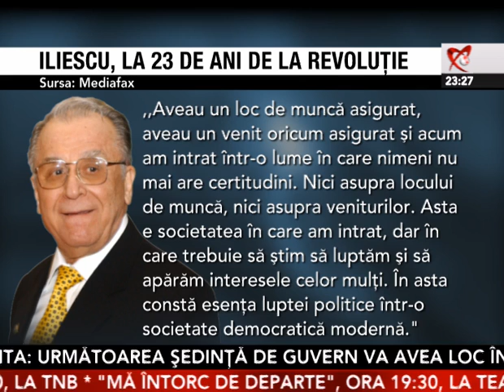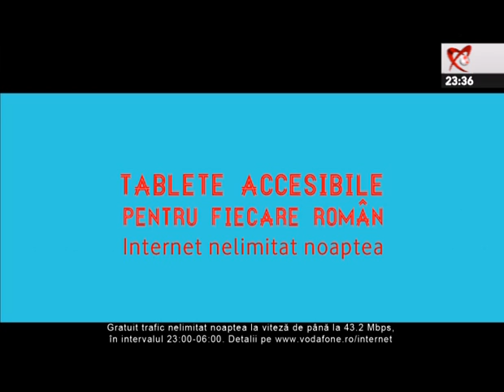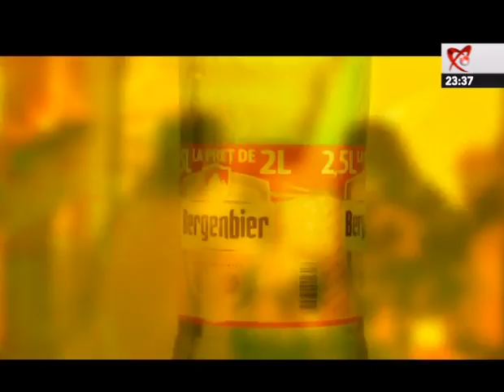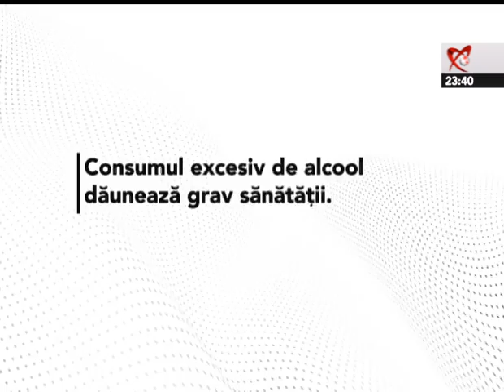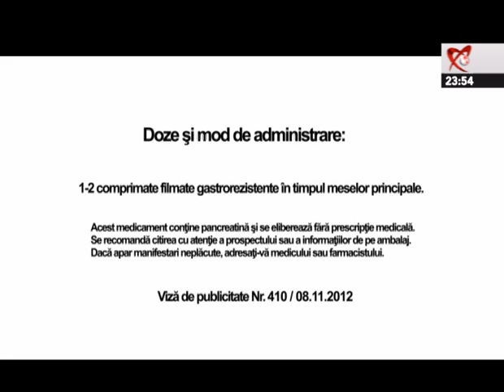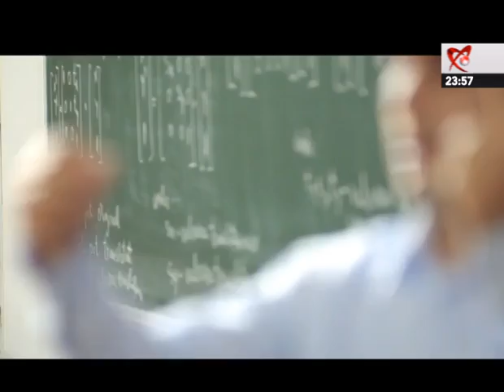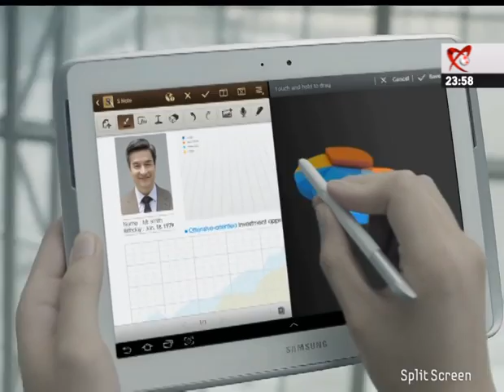Ultima ora 2012 12 22 23 00 00